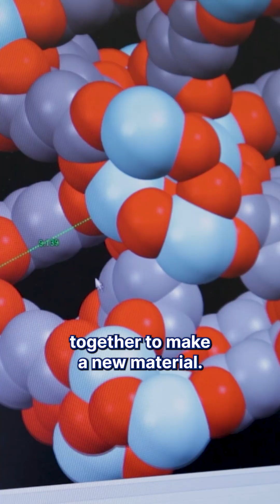Celebrating two Nobel Prizes for UC Berkeley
Last week Professor emeritus John Clarke shared the Nobel Prize in physics with John Martinis and Michel Devoret, who worked alongside Clarke researching quantum tunneling while at Cal.

And for chemistry, Professor Omar Yaghi was recognized for his work in developing metal-organic frameworks. Yaghi's win brings UC Berkeley's count to a total of 28 faculty members who have won a Nobel Prize.

These awards demonstrate how UC researchers are leading the way in advancing society through scientific inquiry and exploration. When we SpeakUp4Science, we speak up for world-changing breakthroughs.

For full story, visit: news.berkeley.edu